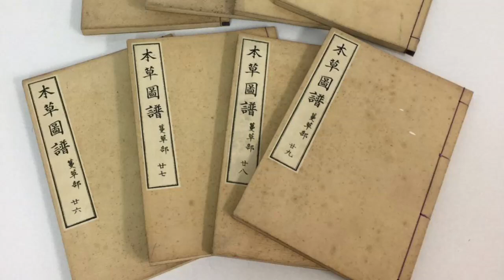葉牡丹 花物語 南蛮渡来の野菜が鑑賞用に 葉牡丹を食べてみたレポート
お正月飾りに欠かせない花　葉牡丹は、ケールから改良された品種と言われています。
日本には南蛮人の食用として渡来しましたが、日本人の口には合わなかった様で、観賞用として改良されてきました。
ハボタンは日本を中心に品種改良が進み、冬の花が少ない時期に、彩りを添えてくれる植物なので冬には欠かせない存在となっています。
また、いつからか正月の寄植えや門松に植えられるようになり、正月＝ハボタンと思われている方も多いのではないでしょうか。